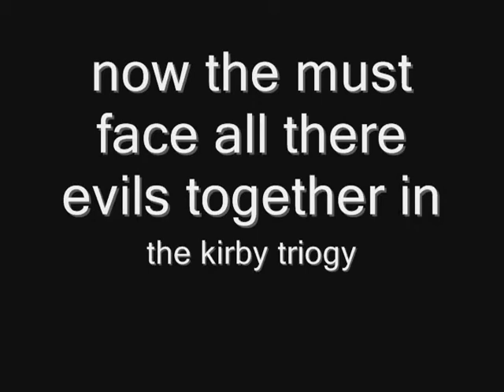kirby bring me to life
many worlds must join forces to stop the evils they face in them, now kirby and the others must fight together and end the darkness once and for all, video based on the kirby story fan fiction.